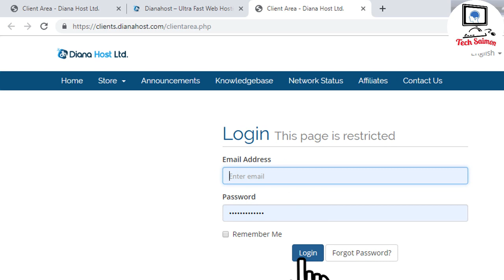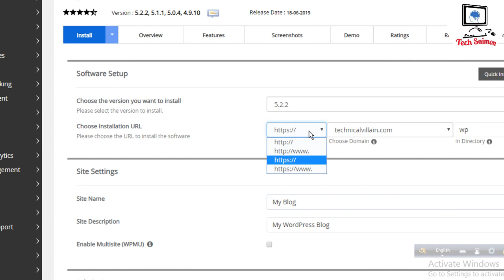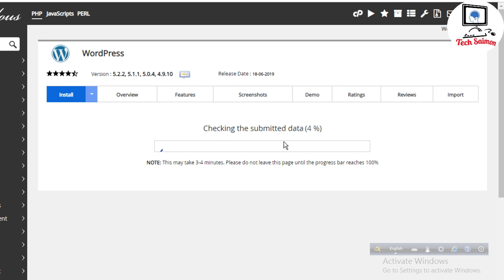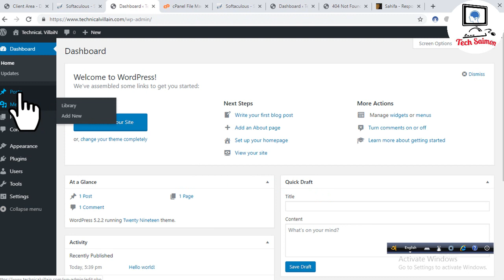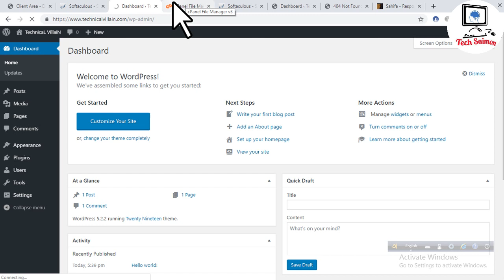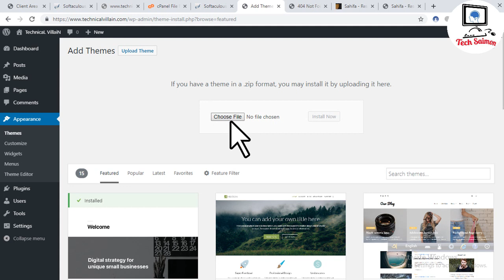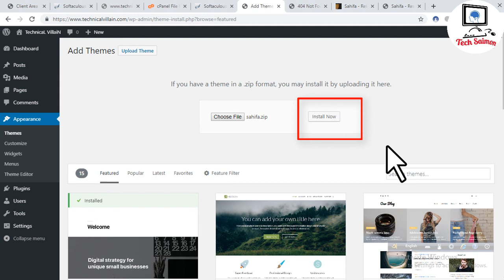Install Wordpress In cPanel | Wordpress website setup | সিপ্যানেলে ওয়ার্ডপ্রেস ইন্সটল | TecH SaimoN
In this video, Today, I will show, How to install wordpress using cpanel.

ওয়েবসাইটের জন্য বিকাশ বা রকেট দিয়ে খুব সহজে কীভাবে ডোমেইন এবং হোস্টিং কিনবেন, তা দেখানো হলো ভিডিওটিতে:
ডোমেইন হোস্টিং নিচের লিংক থেকে কিনলে কিছু ডিসকাউন্ট পাবেন—
Video Link:

ধন্যবাদ।

* ANTI-PIRACY WARNING *
This content is Copyright to " TecH SaimoN ". Legal action will be taken against those who violate the copyright of the following material presented!

if u have any problem or any question, with my video please contact with me.